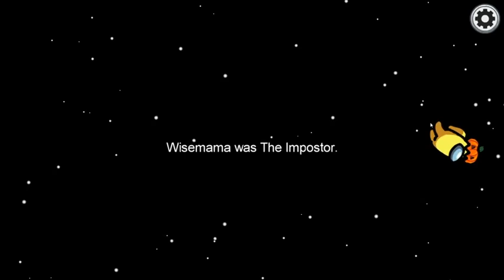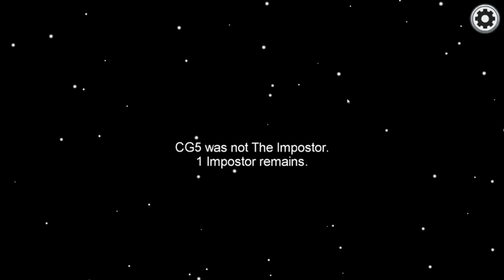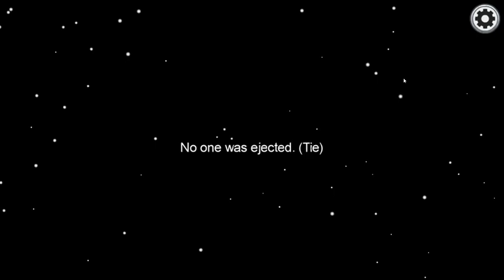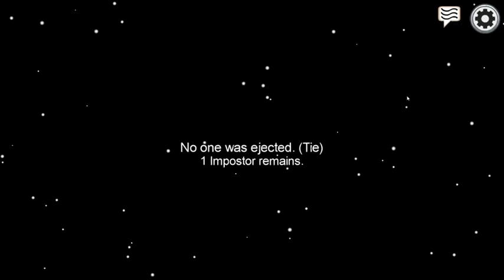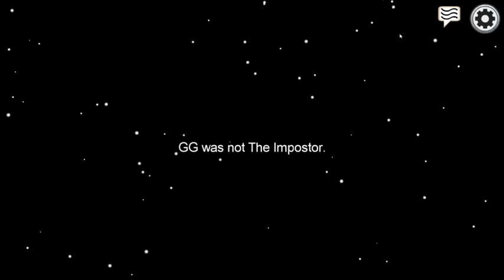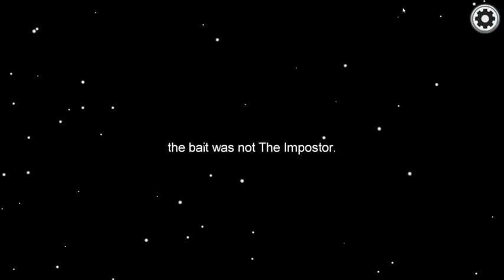I Play Among Us As Crewmate...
I did not become the Imposter once but I can still make a good video on it, B).